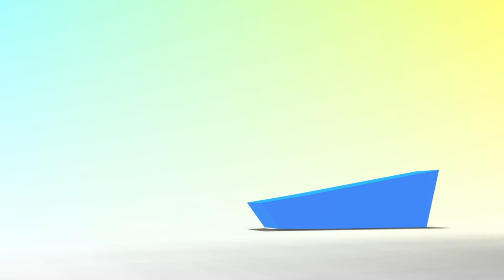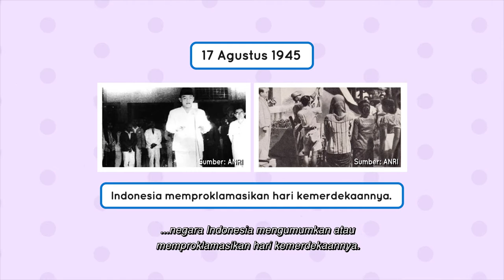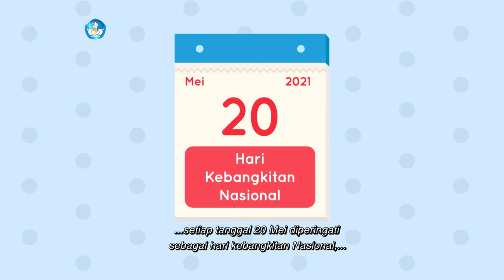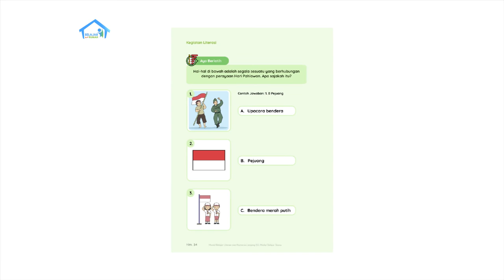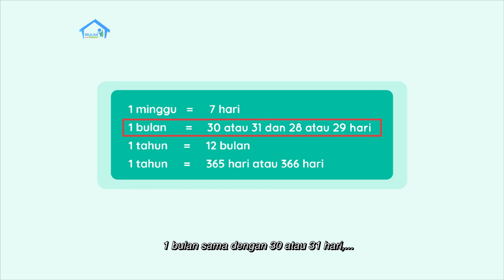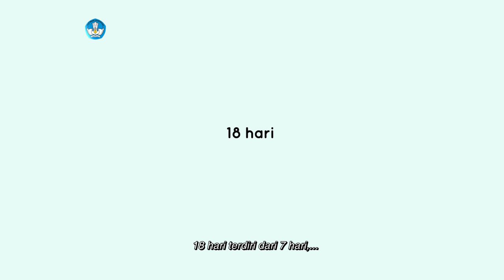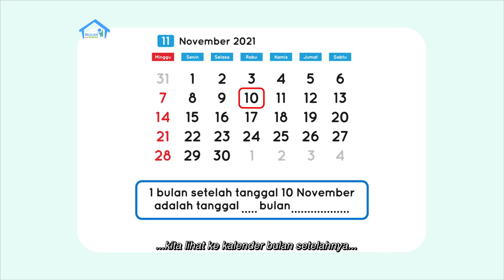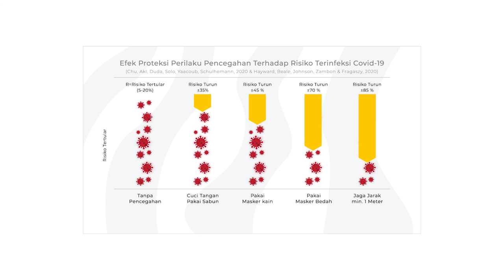BDR | SD Kelas I | Episode 84 - Peringatan Hari Kemerdekaan Republik Indonesia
Hari ini Nur dan Ayah sibuk menghias sepeda untuk merayakan Hari Kemerdekaan yang diperingati tanggal 17 Agustus. Ayah menjelaskan, Hari Kemerdekaan Indonesia adalah hari di mana bangsa Indonesia mengumumkan kemerdekaannya. Nur ingin mengisi Hari Kemerdekaan ini dengan mengikuti lomba-lomba tujuh belasan. Ayah kemudian mengajak Nur untuk membaca cerita berjudul “Hari Pahlawan” dan melakukan tanya jawab bersama Nur dan teman-teman di rumah. Dengan menggunakan kalender, Nur melakukan tebak-tebakan hari tanpa melihat ke kalender. Kemudian Nur juga melakukan penjumlahan bilangan berdasarkan nilai tempat dalam ukuran hari dan minggu.

Kunjungi portal Rumah Belajar di
Web: belajar.kemdikbud.go.id